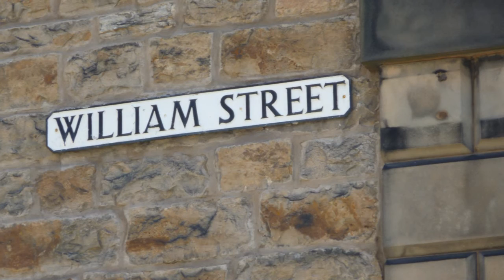Edinburgh in september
Edinburg 4.-5. september 2011